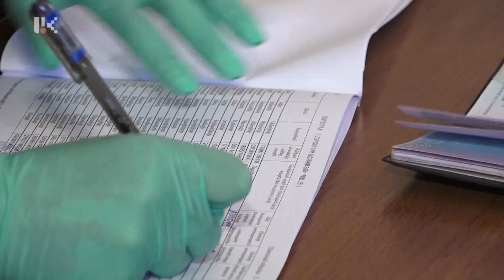Կենտրոնական ընտրական հանձնաժողովը հրապարակել է ընտրությունների նախնական արդյունքները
Արցախում նախագահական ընտրությունների 2-րդ փուլն անխուսափելի է: Կենտրոնական ընտրական հանձնաժողովը հրապարակել է նախնական արդյունքները: Խորհրդարանում կունենանք 5 քաղաքական ուժ:

The Central Election Commission has announced preliminary results
The second round of presidential elections in Artsakh is inevitable. The Central Election Commission has announced preliminary results. There will be 5 political forces in the parliament.